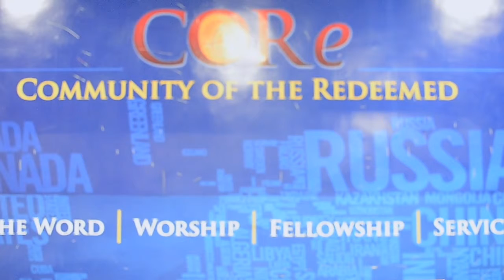Abiding By Dr Paulson Pulikottil